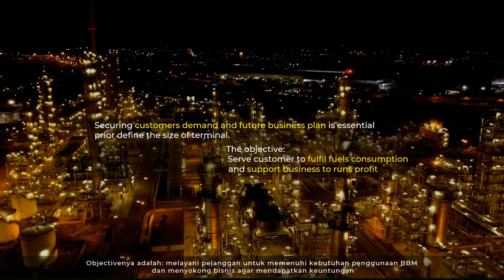Fuel Terminal & Facilities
Securing customer volume demands and future business plan is essential prior define the terminal & its facilities,

The objective is: Serve customer to fulfil their fuels consumption and to support business runs profitable.